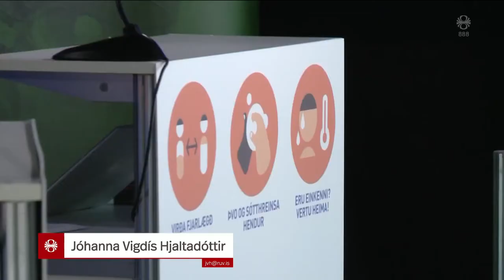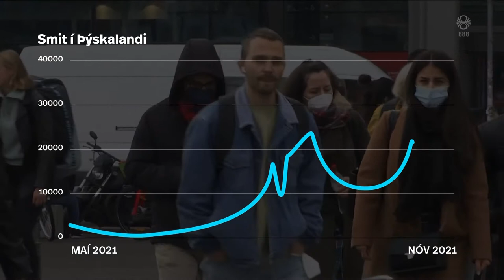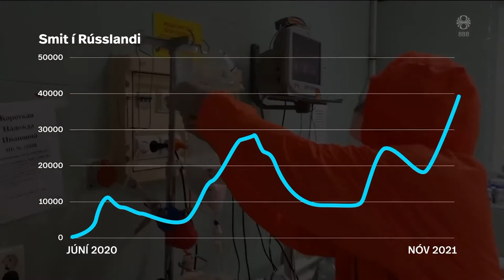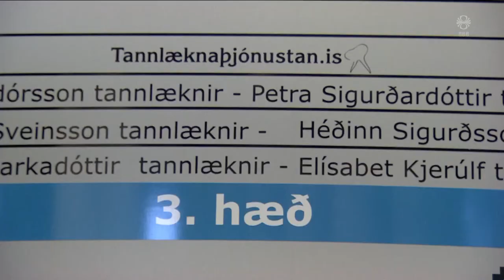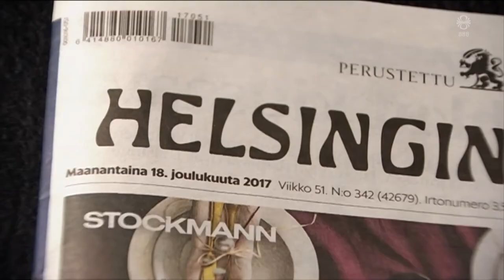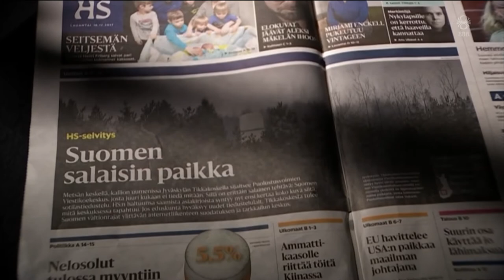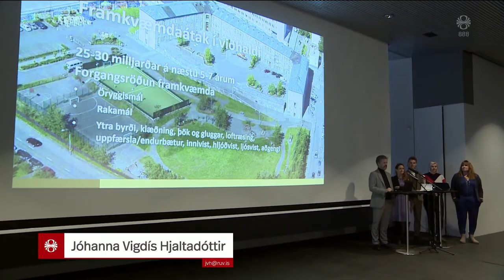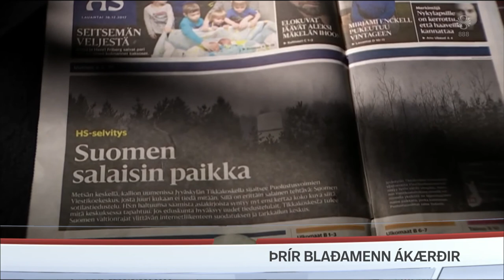Fréttir - 04. nóv 2021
Fréttir RÚV frá 04. nóvember 2021 - Efnisyfirlit:
00:01:23 Óumflýjanlegt annað en að herða
00:02:53 Íhuga að færa Landspítalann yfir á hættustig
00:05:17 Covid-bylgjan í mikilli sókn í Evrópu
00:07:45 Landlæknir skoðar tunguhaftsaðgerðir
00:09:32 Slegist um eignir
00:13:39 Fjármálaráðherra um stjórnarmyndun
00:15:48 Finnskir blaðamenn ákærðir
00:17:06 30 milljarðar í viðhald
00:18:39 Birta komin í kvikmyndahús